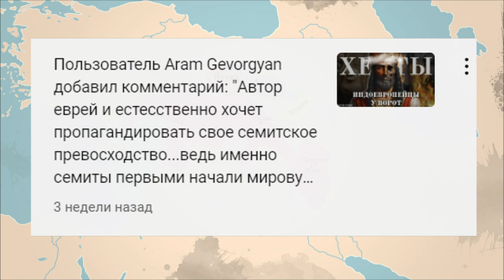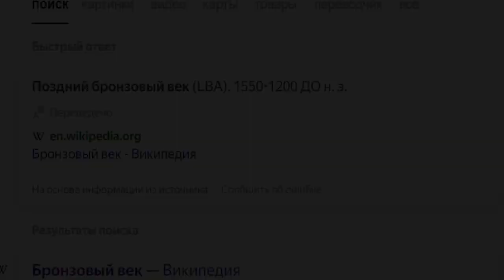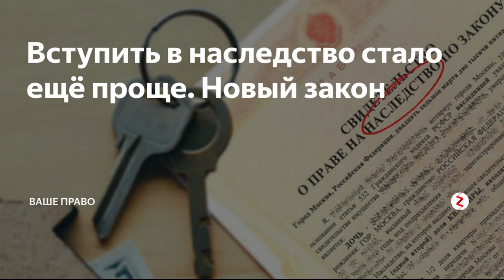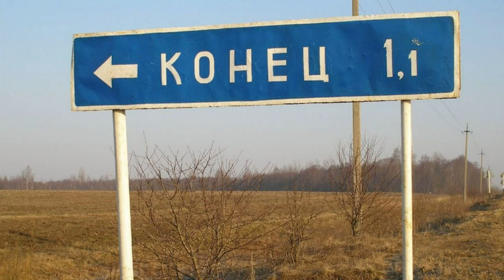ИМПЕРИЯ МИТАННИ || [ Бронзовый Век ]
Митаннийская империя очень быстро возникла, так быстро, что толком и не понятно, откуда она взялась. А потому, давайте разберёмся с ними и их предшественниками - хурритами

Это видео посвящается светлой памяти моего деда, так скоро покинувшего нас...

00:00 - Кто такие хурриты?
02:01 - Быстрый экскурс по хурритам
03:27 - Откуда взялись Митанни?
04:55 - Легенда о Керете
08:45 - Первые цари Митанни
12:02 - На грани большой войны...